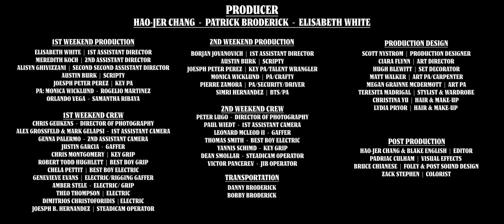Blake English - Sad Girls Dance Party (Official Music Video)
"SAD GIRLS DANCE PARTY"
SINGLE & MUSIC VIDEO FROM BLAKE ENGLISH

"SPIDERS MAKE GREAT POETS"
DEBUT EP BY BLAKE ENGLISH
OUT MAY 15

Music video by Blake English performing Sad Girls Dance Party